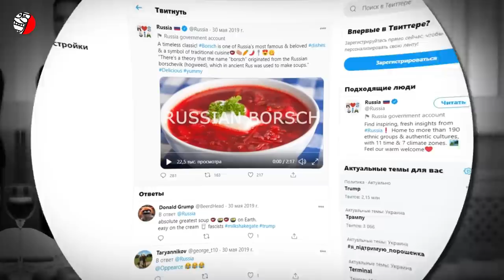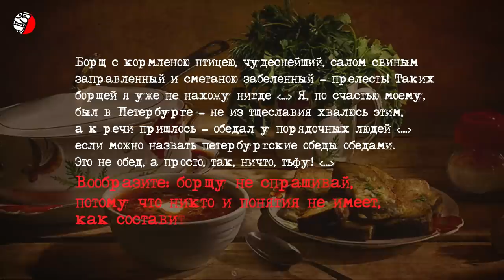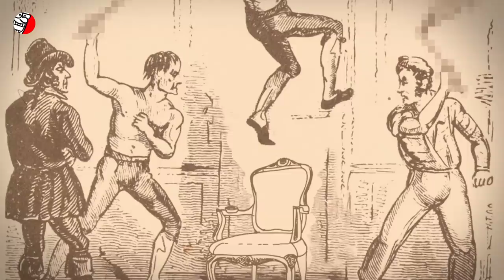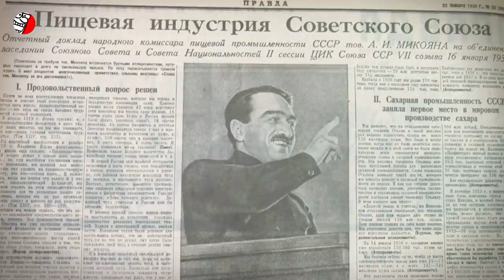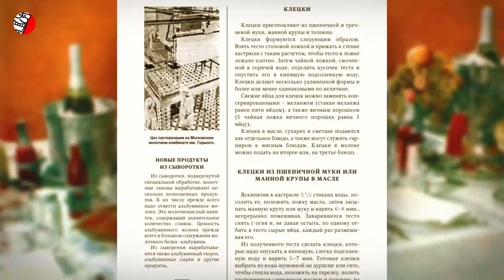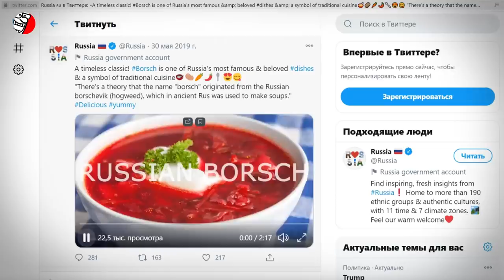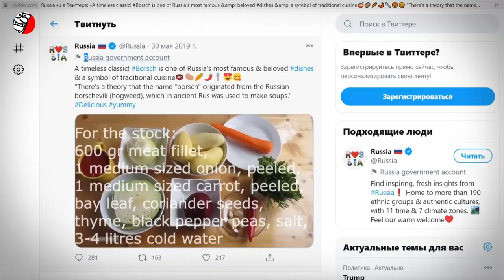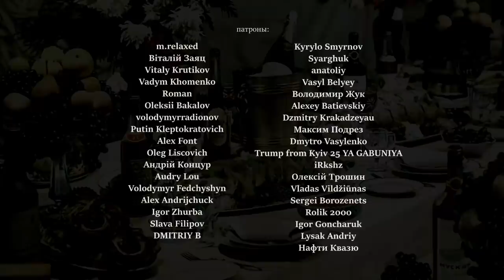ЧЕЙ БОРЩ? 💥 УКРАИНА VS РОССИЯ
На вопрос “Чей борщ?”, есть только один ответ “Украинский”! И на этом можно было бы поставить точку, если бы в России вдруг не начали периодически заявлять о борще, как о блюде традиционной русской кухни. Даже на официальном уровне борщ в России теперь считается русским. Об этом в 2019-м году было сообщено в официальном Твиттере российского правительства. Блогеры в России утверждают русскость борща, в меню ресторанов по всей РФ обязательно присутствует борщ с приставкой русский, даже ресторанный гид Мишлен (фр. Michelin, Le Guide Rouge) ошибочно признал его блюдом русской кухни (правда они потом извинились). А между тем еще в 19 веке русские и слыхом не слыхивали ни о каком борще. Давайте разберемся, чей же все таки борщ на самом деле? В этом споре давно пора поставить точку!
И данное видео было бы неполным, если бы мы специально для вас, друзья, не показали в конце ролика пошаговый рецепт приготовления классического борща. Наслаждайтесь!